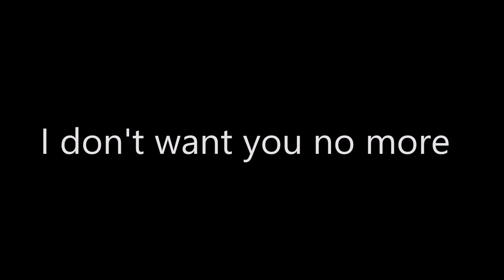Cico - I don't want you no more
FROM MAXIMUM LOVE TO MAXIMUM HATE
PASSING THROUGH SADNESS AND DISAPPOINTMENT

I don't want you... no more...
I don't want you... now you know...
And I don't care about your love anymore baby...
I don't care about your love...
two points of view two points of view
sad but true... we've got two points of view...
I don't have a reason why but i wanna go away
I don't wanna see your smile again...
I don't have a reason why but i wanna run away
I don't wanna see you cry again...